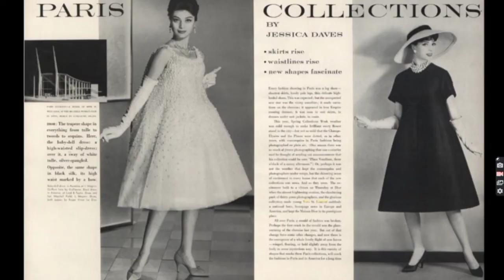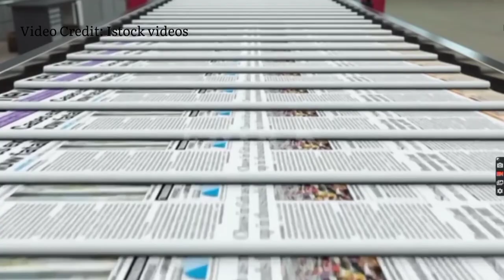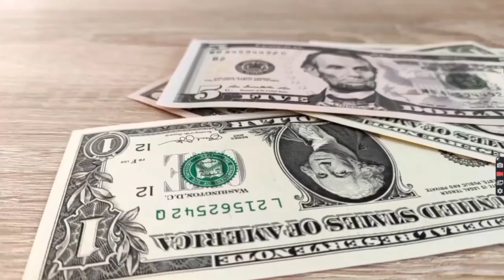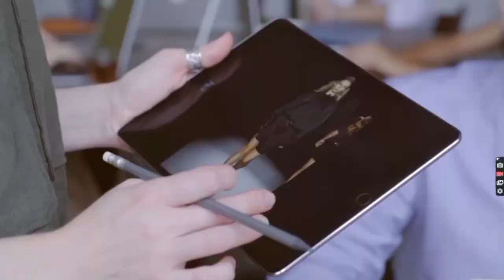How France became synonymous with Fashion ?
This video is created by a student of French Language and Culture - Level A1.1, Alice Sinha under the mentorship of Professor Amitabh Kumar from LangÉcole® School of Languages.

Please visit us to know more about our courses in French language & Culture